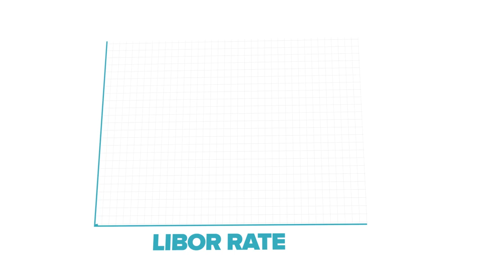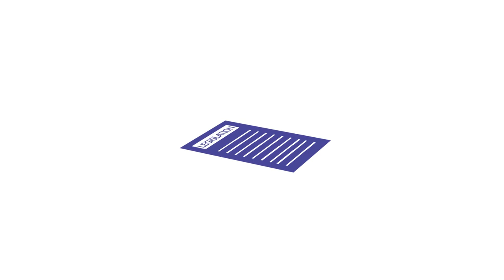An insight into LIBOR in two minutes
What is the LIBOR scandal? This 2 minute video explains all about the London inter-bank offered rate scandal. If you’re interested in learning more, check out ICA's financial crime prevention qualifications